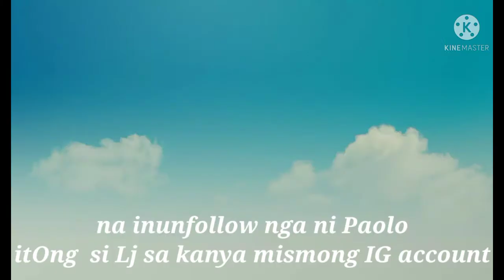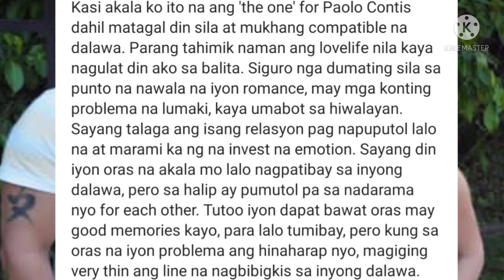Confirmed!! Paolo Contis at Lj Reyes Hiwalay na